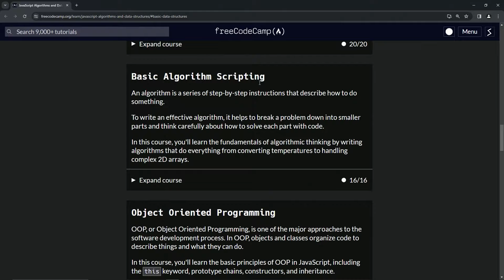JavaScript Object Oriented Programming: Introduction | FreeCodeCamp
✨ **"Soulful Syntax: The Essence of Object-Oriented Programming"** ✨

Journey with us into the harmonious realm of Object-Oriented Programming (OOP). Just as nature is woven with intricate relationships and delicate balances, so is the fabric of our software, meticulously crafted with objects and classes.

🌲 **Awakening the Code**:

1. **Objects & Echoes of Reality**: Understand how 'objects' encapsulate data and actions, resembling living entities in our world, each with a story and purpose.
2. **Classes - The Blueprint of Dreams**: Delve into 'classes', the very soul blueprints that mold these entities, giving birth to their existence in our code.
3. **Whispers of 'this'**: Dance with the dynamic 'this' keyword, an ever-shifting reflection of the object it refers to.
4. **Prototypes & Eternal Chains**: Explore the ancestral lineage with 'prototype chains', the inheritance paths that echo the wisdom of the past.
5. **Constructors - The Breath of Life**: Witness the wonder of 'constructors', bringing entities to life, initializing them with purpose.
6. **Inheritance - Legacy of the Code**: Grasp the beauty of inheritance, where the lessons and traits of one are passed down, ensuring continuity and evolution.

🍃 **Harmony in Design**:

Object-Oriented Programming isn't just a coding paradigm; it's a philosophy, an art. In OOP, we see the interconnectedness of the universe reflected. Just as forests, rivers, and meadows interact in a delicate dance, so do the objects and classes in our code. This course illuminates not only the technicalities of OOP in JavaScript but also its soulful essence, its rhythmic dance.

Embark on this transformative voyage. Rediscover coding not just as a skill, but as a symphony of logic and creativity, of structure and fluidity.